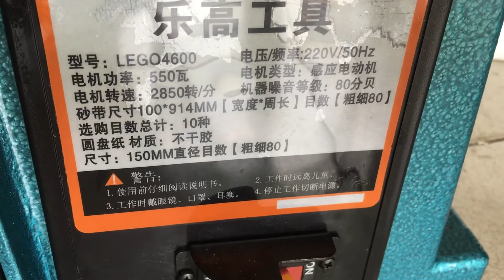Máy chà nhám băng lego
xem thêm chi tiết tại đây